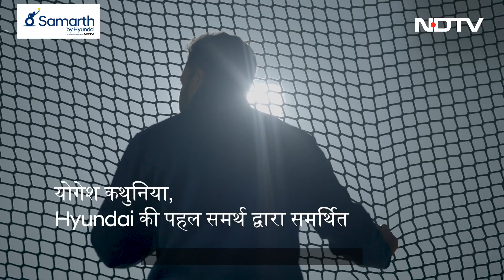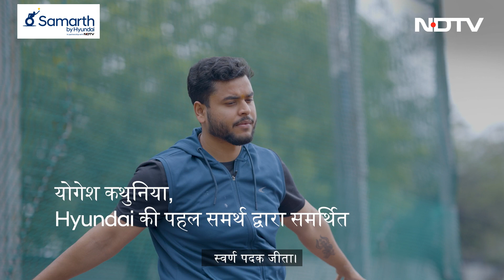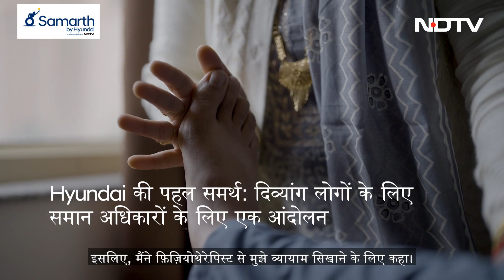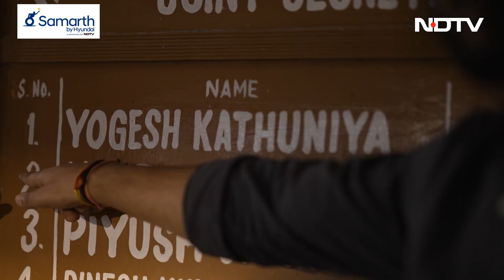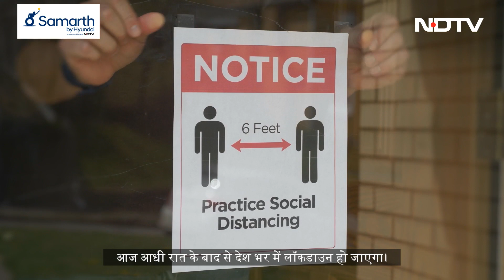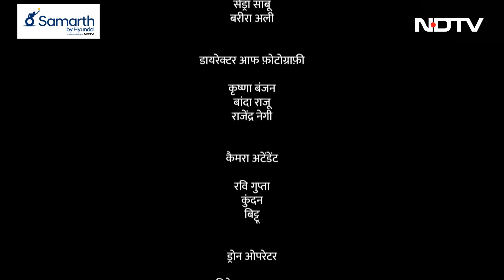Beyond The Throw: डिस्कस पैरालिंपियन योगेश कथुनिया के हौसले की कहानी | Samarth By Hyundai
Samarth By Hyundai: 26 वर्षीय योगेश कथुनिया ने एशियाई पैरा गेम्स 2023 में पुरुषों के डिस्कस थ्रो F54/55/56 फाइनल में रजत पदक जीतकर बड़ी उपलब्धि हासिल की. 3 मार्च 1997 को जन्मे, भारतीय पैरालंपिक एथलीट योगेश कथूनिया को नौ साल की उम्र में गुइलेन-बैरी सिंड्रोम नामक एक दुर्लभ न्यूरोलॉजिकल बीमारी का सामना करना पड़ा. एक युवा लड़का जो कि व्हीलचेयर पर था, फिजियोथेरेपी ही उसके लिए एकमात्र विकल्प था. इसके बावजूद भी योगेश ने अपने परिवार और दोस्तों के समर्थन से सभी चुनौतियों को पार कर लिया और पैरा एथलेटिक्स में उनकी उत्कृष्ट उपलब्धियों के लिए उन्हें अर्जुन पुरस्कार, 2021 से सम्मानित किया गया.